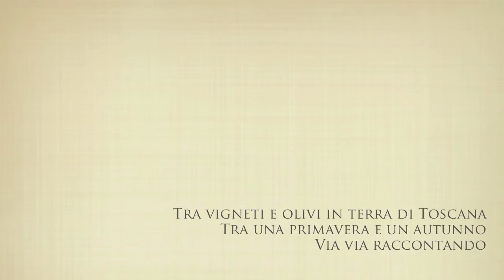PetraUnViaggio | Vendemmiando - (720p HD)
Tra vigneti e olivi in terra di Toscana, tra una primavera e un autunno, via via raccontando - PetraUnViaggio è il progetto fotografico 2014 di Alberto Bregani per Cantine di Petra, (Suvereto, LI) Gruppo TerraMoretti (BS) - Scopri e segui il viaggio attraverso i suoi racconti, fotografie e video sul blog dedicato | 2014©AlbertoBregani e Gruppo Terramoretti | (Registrazione video Settembre 2014)